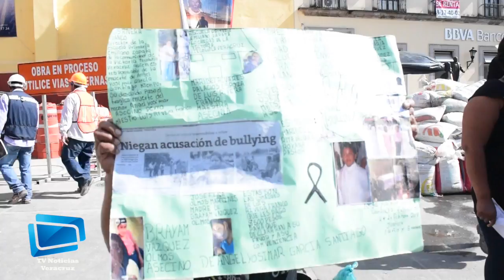Sigue la espera de Justicia para Ángel Yosimar